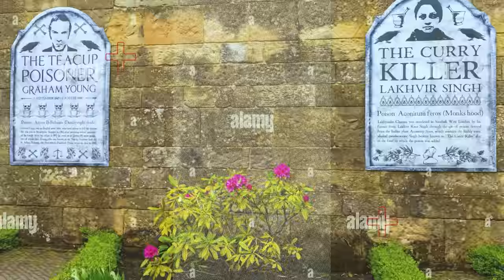इस Case को बताने से भी मै डरता हु | Horrifying Story Of Curry kil*er (Sad But True Story)